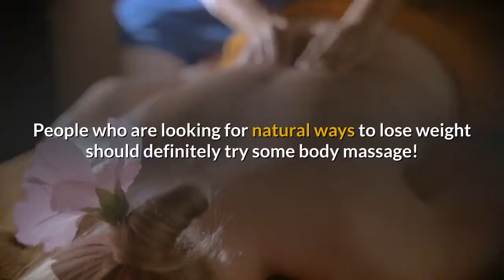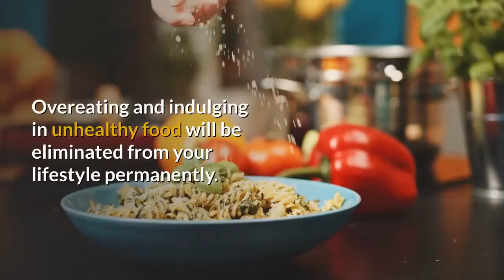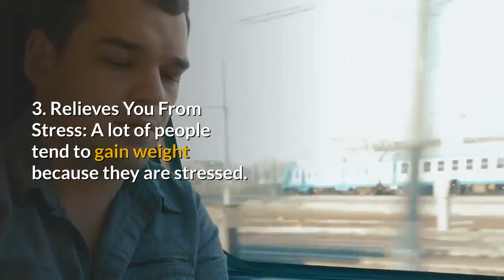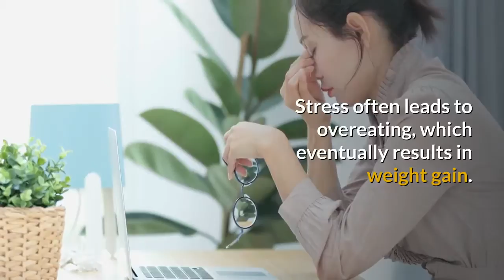3 Effective Massages For Weight Loss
People who are looking for natural ways to lose weight should definitely try some body massage!
As we all know, massages always make us feel great.
They help you get rid of stress and rejuvenate you from head to toe at the same time.
If you are suffering from some kind of injury, you can always expect a good massage to rescue yourself from all the pain and anxiety.
But, the question here is, what kind of massage should you get to lose weight?
Yes, there are various kinds of massages that you can get done! And some work effectively to help lose weight.

So in this video we’ll show you 3 effective massages that can help you to lose weight

1. Aromatherapy Massage

Aromatherapy Massage is a special type of weight loss massage that cuts down your desire to binge eat.
The massage uses special kind of oils for this purpose.
Extracts of flowers, fruits, leaves and seeds are some of the basic ingredients used for this massage.
People who use this massage have often said that they sleep better and that their muscle pain vanishes after taking this massage.
It helps you feel relaxed, free from all kinds of stress and anxiety and also provide your body with loads of energy once you begin your diet and workout regimen.

2. Lymphatic Massage For Weight Loss

Just like the name suggests, lymphatic massage will help boost your metabolism. Enhancing the immunity power, it will also help get rid of all the toxins. Not just that, it will get rid of stress and anxiety as well. Overeating and indulging in unhealthy food will be eliminated from your lifestyle permanently. When you get this massage done on a regular basis, you will automatically notice a change in your eating habits.

3. Abdominal Massage

The abdominal massage will help you in getting rid of all the toxins from your body. It will boost your metabolism and make your digestive system work smoother than before. When all this falls into place, you will notice a change in your lifestyle. Not only will you be consuming lesser calories, but will also live a lifestyle that is healthy and active. The abdominal massage is known to make you feel less lethargic. It will charge your body and help you push yourself while working out. You can get it done twice a day if you would like to see the best results.

Benefits Of Massages for Weight Loss:

1. Increases Blood Circulation:

A full body massage has been designed specifically to help you lose weight. It will bring more blood to your tissues and get rid of all the waste materials of metabolism.

2. Tones Muscles:

Weight loss massages will definitely help in toning up your body, especially the muscle area. It will also decrease the appearance of cellulite.

3. Relieves You From Stress:

A lot of people tend to gain weight because they are stressed. Stress often leads to overeating, which eventually results in weight gain. Therefore, it’s better to get a massage done to break down the habit of impulsive eating.

A massage heals, rejuvenates, and helps you lose weight too! Get in touch with a trained masseur and start your journey towards a healthy body today!